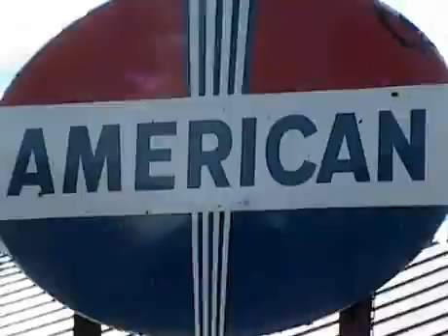Day 27 - Shoppping in Sedona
Afterwards we were pulled in by the magnetic charm of a huge roadside market which turned out to be all one facility.  With a massive collection of Southwest style home furnishings, art, jewelry and knickknacks this place had something for everyone.